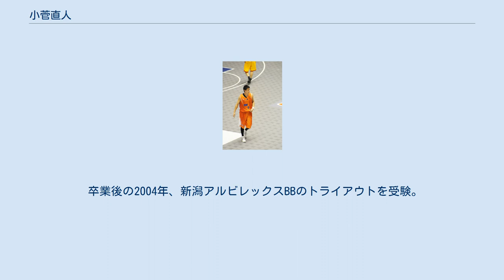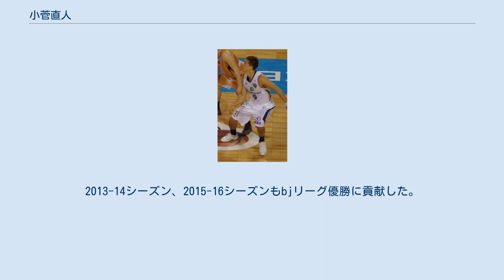小菅直人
小菅 直人（こすげ なおと、1982年3月5日 - ）は、新潟県柏崎市出身のプロバスケットボール選手である。
新潟アルビレックスBBと琉球ゴールデンキングス所属していた。
187cm、80kg。
 9歳の時にバスケットボールを始める。
 中学校は柏崎市立東中学校に進学。
 高校は柏崎工業高校に進学。
当時の新潟には全国的にも強豪の新潟商業があった為、全国大会(インターハイ・国体・ウィンターカップ)には無縁の3年間を過ごす。
この頃は、まだ全国的には全くの無名選手だった。
 それでも大学は関西で強豪の近畿大学から声をかけられ進学。
この大学4年間で大きく飛躍し、全国に知られる存在となる。
 1年生の時からレギュラーを勝ち取る。
 2002年のインカレではベスト16に進出。
ベスト8進出を賭けた3回戦では、青木康平や波多野和也、中川和之らを擁する優勝候補の専修大学と対戦。
小菅はこの試合、エースとして奮闘し残り1分までリードするも、リバウンド争いの際に専修大学の長澤の足の上に着地してしまい捻挫、そのままベンチへ。
エースを欠いた近畿大学は逆転され72vs74で敗北する。
(専修大学はこの大会優勝。
青木康平は大会MVPを獲得) 西日本学生で準優勝に貢献。
 卒業後の2004年、新潟アルビレックスBBのトライアウトを受験。
見事合格し、入団。
 翌2005年、bjリーグ発足に伴い、プロテクトとなり引き続き新潟でプレー。
 2007年のオールスターゲームでは大会MVPを見事に日本人で初めて受賞した。
 2010年、6年間所属した新潟アルビレックスBBから琉球ゴールデンキングスに移籍した。
2011年3月に月間MVPを受賞。
 2012年、入団2年目でbjリーグ制覇。
日本人エースとして活躍。
2013-14シーズン、2015-16シーズンもbjリーグ優勝に貢献した。
 2015-16シーズンをもって現役を引退。
 bjファイナルの小菅